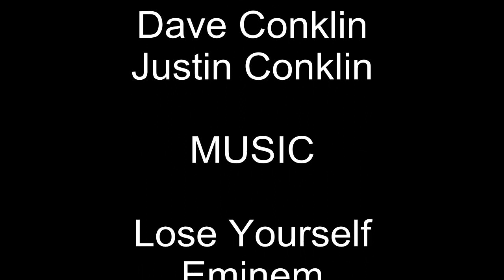Bagel World Scrimmage 4/15/12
Union Hill right field in Marlboro, NJ. This video highlights the plays made by Dave and Justin Conklin.